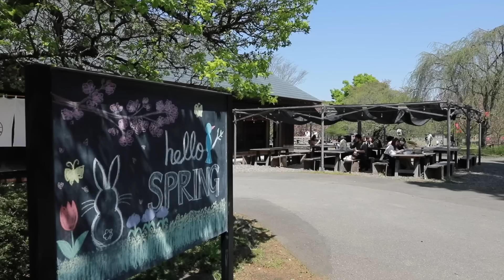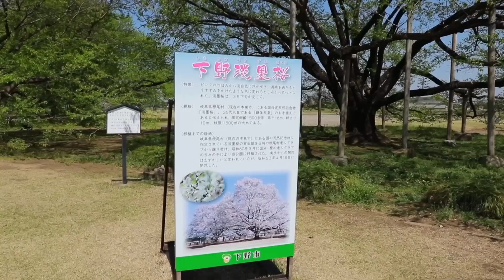Cherry Blossom ( Yae Sakura - 八重桜 ) in Tochigi Japan 【天平の丘公園】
🙏 Please subscrible to the channel and push the notification button so you will the next coming videos also share and like the video if you like them. 😀 . Thank you !

Yae Sakura in Tenpyo no Oka park Tochigi Japan 【八重桜 天平の丘公園 】
Add: 993-1 Kokubunji, Shimotsuke, Tochigi 329-0417
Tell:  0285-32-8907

🔰 In today's Explore Japan in Walking Style video, join me for a relaxing walk in the suburbs of Tochigi, Prefecture, Japan.

🔰 Date: 10-12 AM 10/4/2023

00:00 Intro
1:18 Yae Sakura - 八重桜
        Tenpyo no Oka park - 天平の丘公園
37:38 Festival cherry blossom